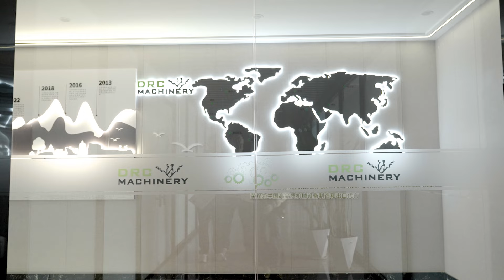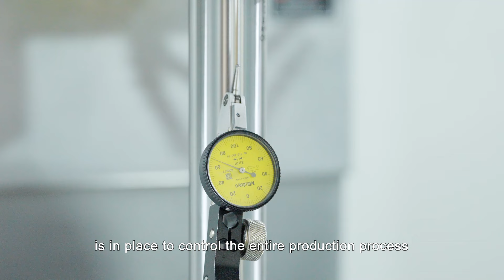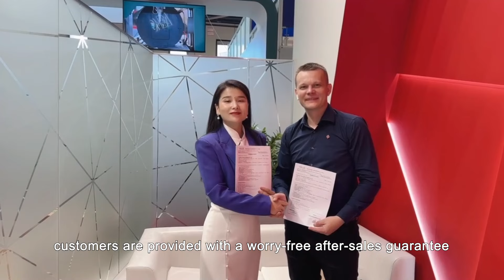DRC COMPANY PROMOTIONAL VIDEO